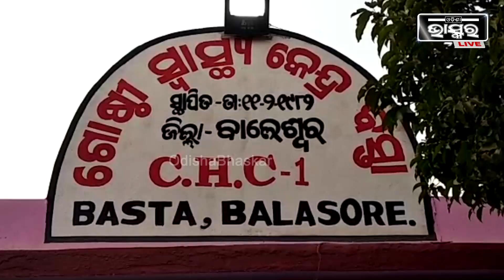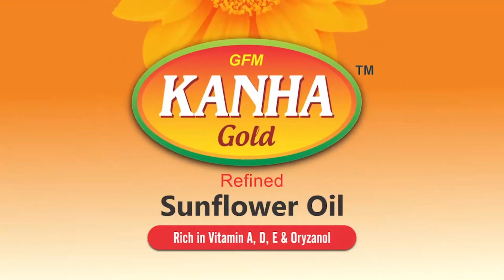ବିଲରେ କାମ କରୁଥିଲାବେଳେ ଅଚାନକ ହେଲା ଘଡଘଡି ସାଙ୍ଗକୁ ବର୍ଷା, ଆଉ ଚାଲିଗଲେ ୪ଜଣ...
ପ୍ରବଳ ବର୍ଷା ସାଙ୍ଗକୁ ବଜ୍ରପାତ ହୋଇ ଥିଲା,ଏହି ସମୟରେ ପଣସାପଡା ଏବଂ ପତ୍ରଝଡା ଗ୍ରାମର କିଛି ଲୋକ ବିଲରେ କାମ କରୁଥିବା ସମୟରେ ବଜ୍ରପାତର ଶିକାର ହୋଇଥିଲେ । ଘଟଣା ସ୍ଥଳରେ ୪ ଜଣଙ୍କର ମୃତ୍ୟୁ  ହୋଇଥିଲା ବେଳେ ଆଉ ୬ ଜଣ ଗୁରୁତର ହୋଇଥିଲେ